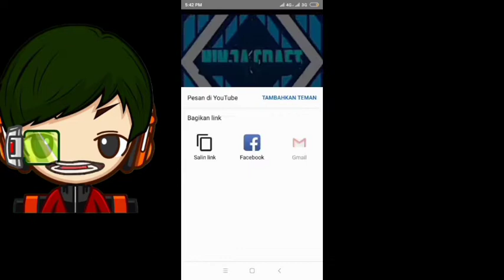MELAWAN PARA WITCH UNTUK MELINDUNGI DUNIA MINECRAFT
Halo Sahabt Sahabat Semua Kembali lagi Di Chanel NINJA CRAFT 03 05 Ok Sahabat Sahabat Semua Jadi Di Video Kali Ini Saya Akan Bermain Minecraft Pocket Edition lagi Ya, Dan Di Video Kali Ini NINJA CRAFT 03 05 Di Beri Tugas Oleh Komandan Golem Untuk Melawan Para Witch Untuk Melindungi Dunia Minecraft

Saksikan Video Ini Sampai Habis Agar Kalian Tidak Ketinggalan Keseruannya